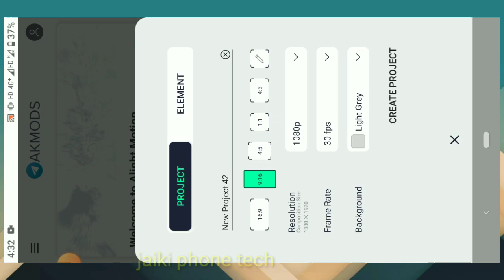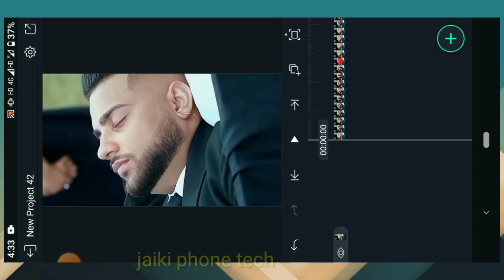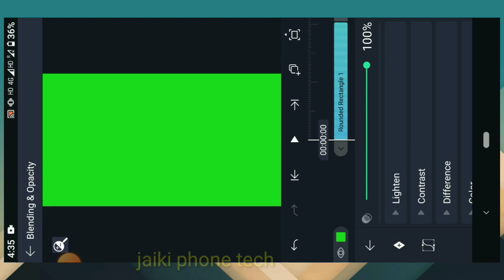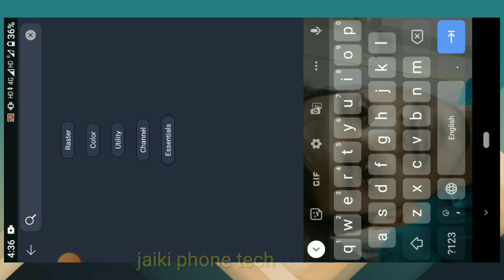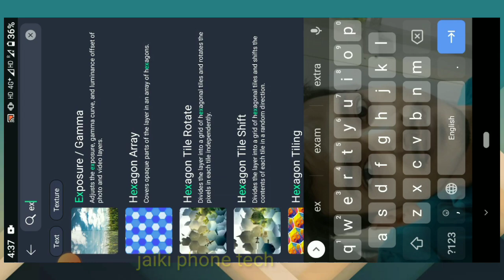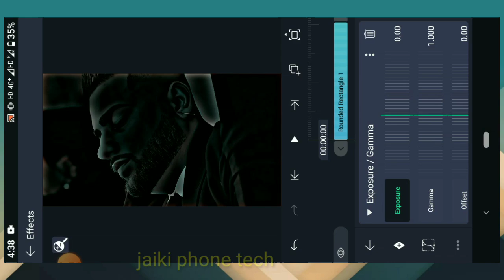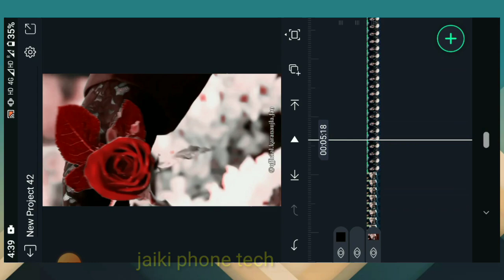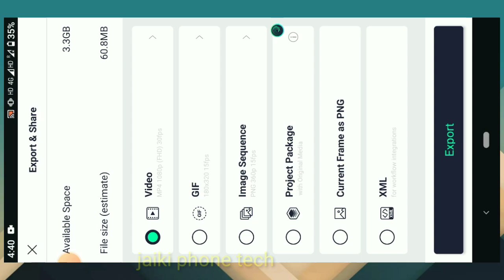Alight motion HDR cc presets | colour effect on video |how to edit video tutorial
your Question

colour video
video HD HD mein kaise
video HD all video editing kaise
video editing kaise karte hain
video editing kaise hoga
alight motion effect HDR video
video effect
call effect video
light motion colour effect
trending edit video
trending colour video
new colour video
kinemaster video